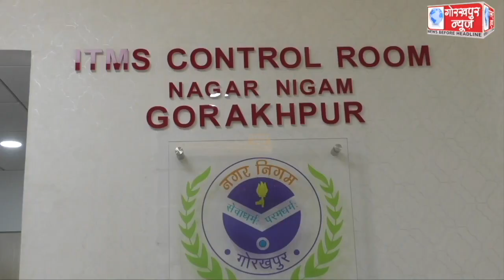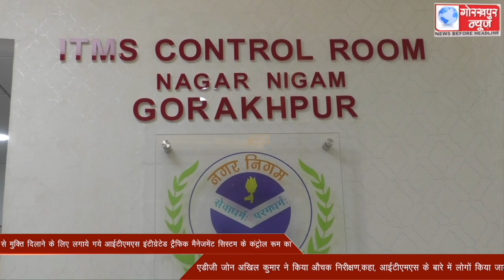सोमवारी जाम और महानगर को जाम के झाम से मुक्ति दिलाने के लिए लगाये गये आईटीएमएस इंटीग्रेटेड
सोमवारी जाम और महानगर को जाम के झाम से मुक्ति दिलाने के लिए लगाये गये आईटीएमएस इंटीग्रेटेड ट्रैफिक मैनेजमेंट सिस्टम के कंट्रोल रूम का एडीजी जोन अखिल कुमार ने किया औचक निरीक्षण,कहा, आईटीएमएस के बारे में लोगों किया जाय जागरुक, ताकि ट्रैफिक नियमों का हो सके पालन ।।